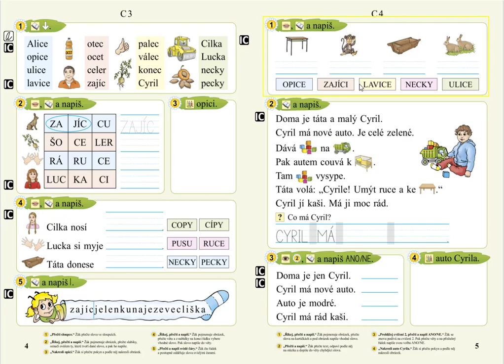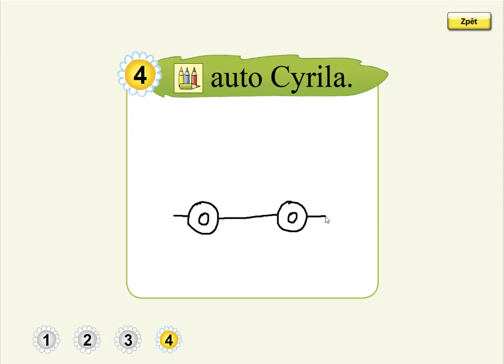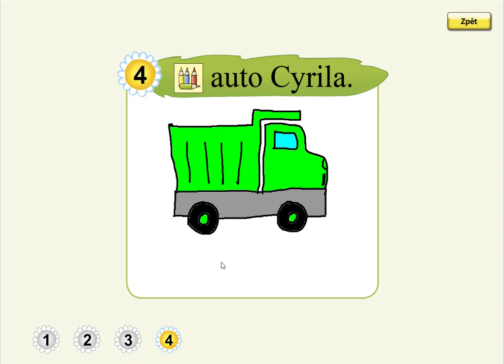Písmeno C (kreslení podle zadání), SLABIKÁŘ 2, str. 5, cv.4